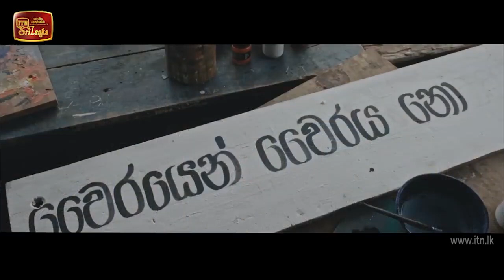'තණමල්විල කොල්ලෙක්' එක්ක Art Therapy Thanamalvila Kollek and concepts of Art Therapy